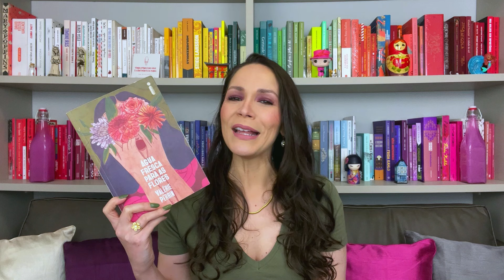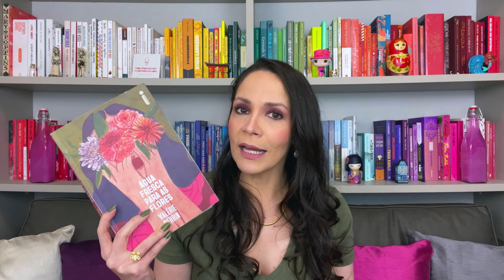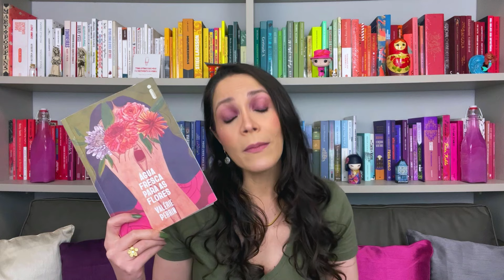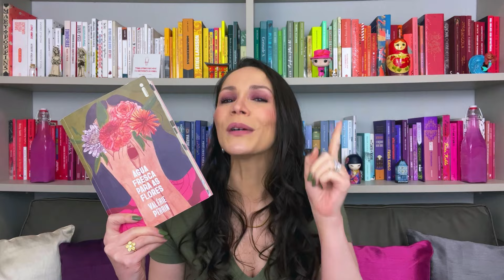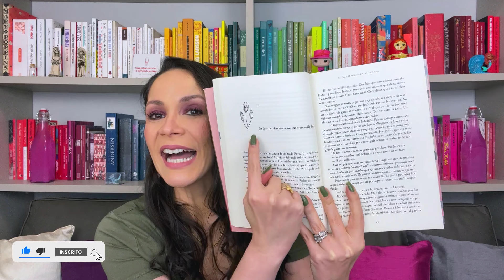O MARAVILHOSO Livro de Valérie Perrin - Água Fresca Para As Flores (RESENHA SEM SPOILERS) #126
💖“Água Fresca Para As Flores” entrou para a lista de livros favoritos.
Quem aí já leu? Vocês também ficaram surpresos com os plot twists? Dá até vontade de esquecer só para ler pela primeira vez novamente, né?

Aqui no Brasil o livro é publicado pela editora @intrinsecaeditora

⭐LINK DO LIVRO:
- Água Fresca Para As Flores
💖Eu sou a Priscilla Olyva, atriz, podcaster, locutora, dubladora e apaixonada por livros. Aqui, toda semana você vai encontrar vídeos com resenhas dos livros, dicas de como melhorar a sua leitura, lista de livros, unboxing e muito mais.

Um dos maiores fenômenos editoriais da Europa dos últimos anos, Água fresca para as flores traz uma sensível história de amor no peculiar cenário de um cemitério
Os dias de Violette Toussaint são marcados por confidências. Para aqueles que vão prestar homenagens aos entes queridos, a casa da zeladora do cemitério funciona também como um abrigo diante da perda, um lugar em que memórias, risadas e lágrimas se misturam a xícaras de café ou taças de vinho. Com a pequena equipe de coveiros e o padre da região, Violette forma uma família peculiar. Mas como ela chegou a esse mundo onde o trágico e o excêntrico se combinam?
Com quase cinquenta anos, a zeladora coleciona fantasmas ― uma infância conturbada, um marido desaparecido e feridas ainda mais profundas ―, mas encontra conforto entre os rituais e as flores de seu cemitério. Sua rotina é interrompida, no entanto, pela chegada de Julien Seul, um homem que insiste em deixar as cinzas da mãe no túmulo de um completo desconhecido. Logo fica claro que essa atitude estranha está ligada ao passado difícil de Violette, e esse encontro promete desenterrar sentimentos há muito esquecidos.
À medida que os laços entre os vivos e os mortos são expostos, acompanhamos a história dessa mulher que acredita de forma obstinada na felicidade, mesmo após tantas provações. Com sua comovente e poética ode ao cotidiano, Água fresca para as flores é um relato íntimo e atemporal sobre a capacidade de redenção do amor.